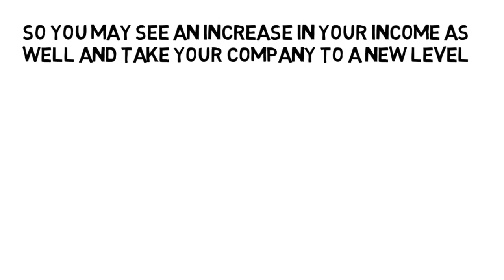Make Money Online Fast Without Investment || How To Earn Money From Home Without Investment